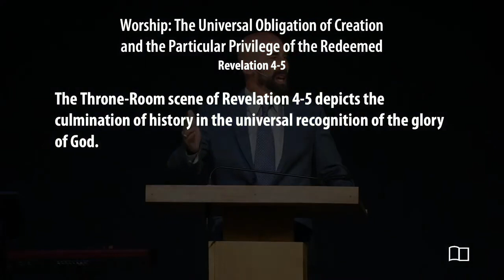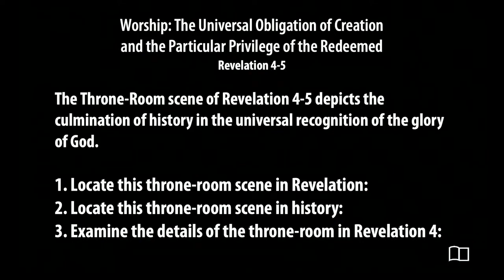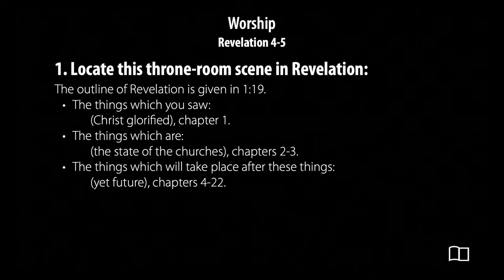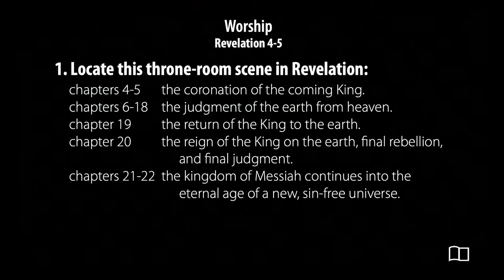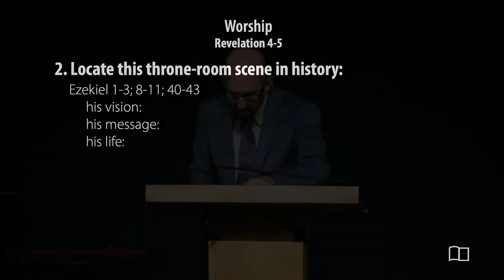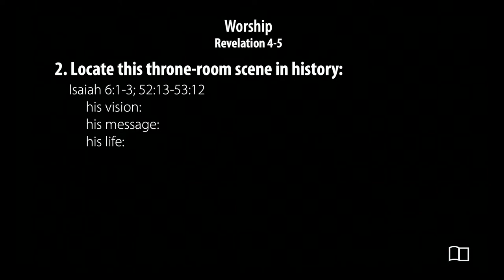Revelation 4:1-11 - Worship - Smedly Yates - Grace Bible Church - 7/2/23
Title: Worship: The Universal Obligation of Creation and the Particular Privilege of the Redeemed.